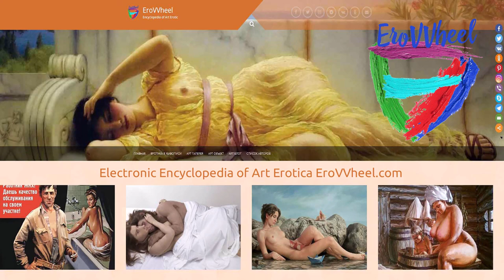Christopher David White (1977 b.): Erotic sculptures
Contemporary erotic sculptures of American artist Christopher David White (1977 b.)
Классические Современные эротические скульптуры американского художника Кристофер Дэвид Уайт (1977 г.р.)